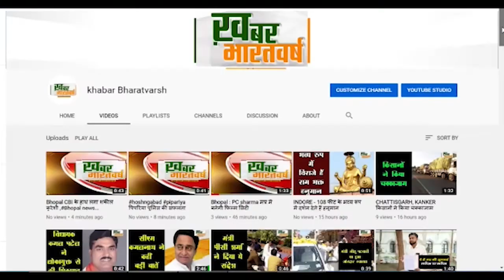खंडवा (मप्र) : खंडवा में घर-घर जाकर लगाया जा रहा है कोरोना का टीका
अगर टीका नहीं लगाया तो शासन की योजनाओं लाभ आपको नहीं मिलेगा
ग्राम पंचायत बोरगांव खुर्द में घर घर जाकर कोरोना का टीका लगाया जा रहा
           ग्रामीण टीका लगवाने के लिये आए औऱ ग्राम में शत प्रतिशत टीकाकरण कार्य हो रहा है